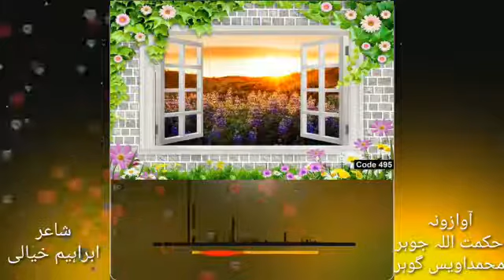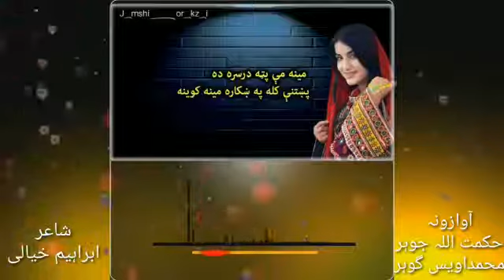pashto new nazam were beautiful Afghanistan pashtoon country Taliban best poetry Ibrahim khyal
Pashto poetry Muner buneri pashto poetry Muner Buneri New Poetry
Nizar yousafzai Ghazal Pashto ghazal
Moshaira Pashto mushaira Pashto new songs
Awami National Party
Bachakhan
Walikhanbaba
Khanab dullaw ali khan Abdul Ghaffar Khan